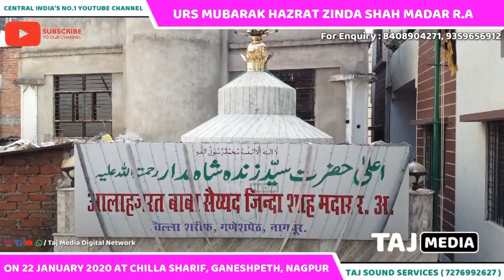Khwaja Garib Nawaz URS SPECIAL QAWWALI 2020 | Ye Zamana Sitam Kar Raha Hai | Haji Chhote Majid Shola